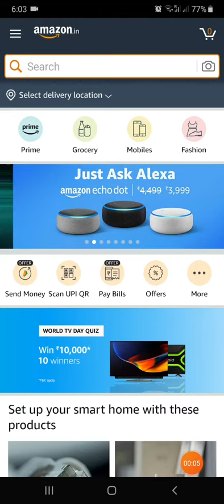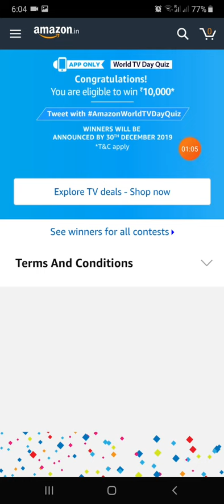World TV Day Quiz | Win Smart TV for 10 winners | #20 Nov 2019 | Gulf tech